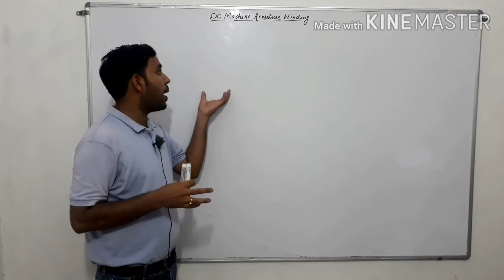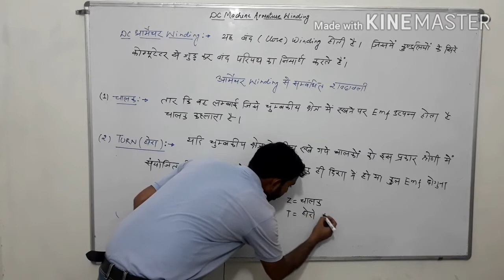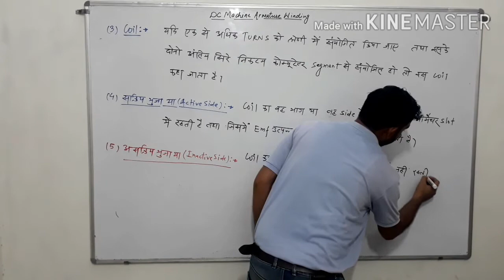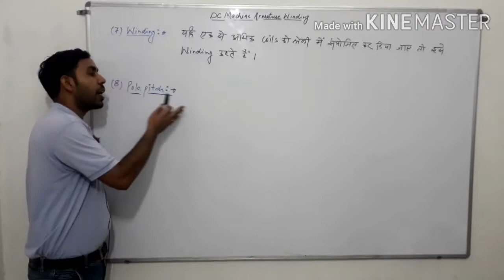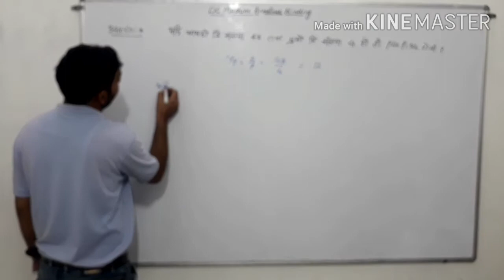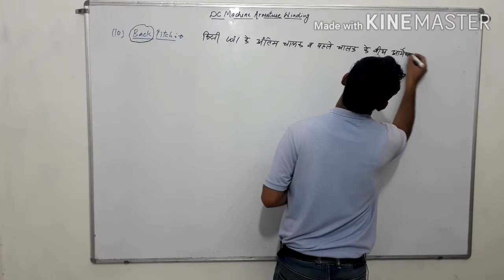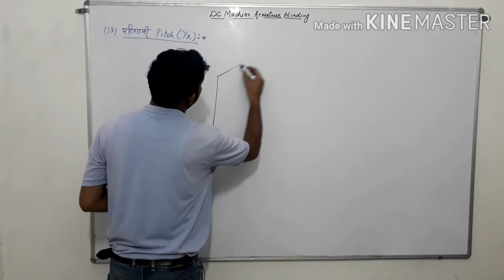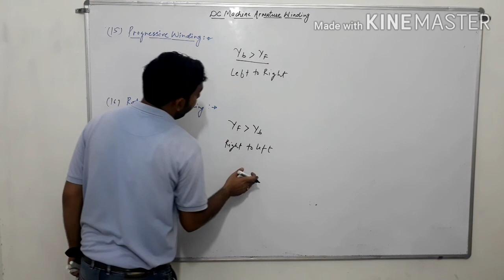DC Machine Armature Winding Part -1 By Sandeep Sir